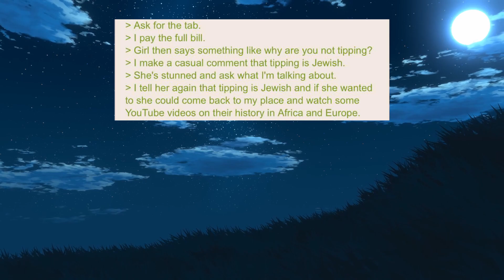Anon thinks tipping is JEWISH || 4chan green text reddit stories